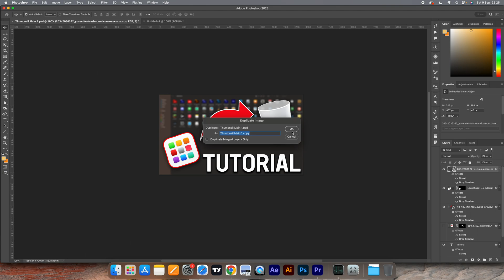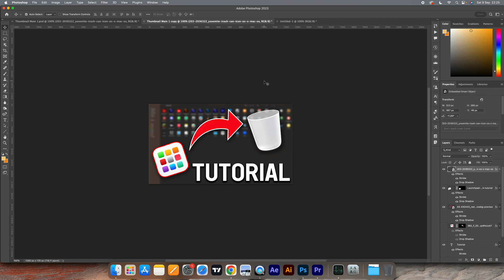How To Duplicate Document In Photoshop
How To Duplicate Document In Photoshop - Full Tutorial

👉 In this video we are going to show you how you can duplicate a document in Photoshop.

Welcome to Thats Facts.
We create helpful YouTube tutorials that will make your life a bit easier. All videos are completely self-made and 'Thats Facts' owns the videos.